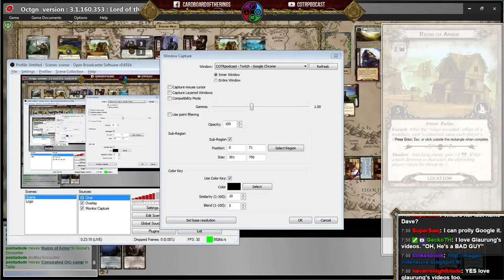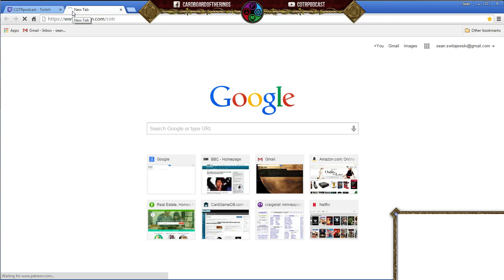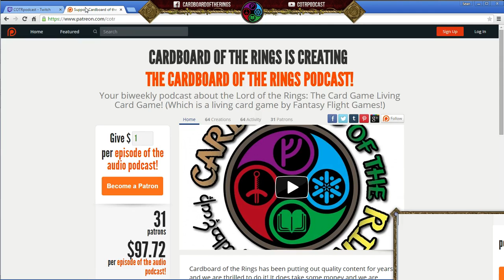The Weather Hills (2p) Lord of the Rings: LCG: Cardboard of the Rings 4/28/2015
Etienne and Sean trudge through the Weather Hills. The result is exactly as you'd expect. Or is it?